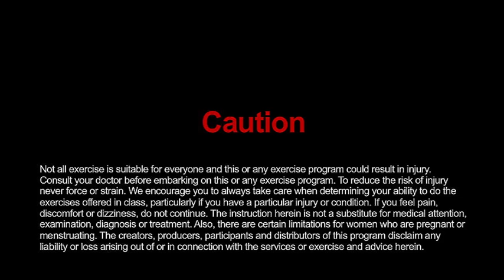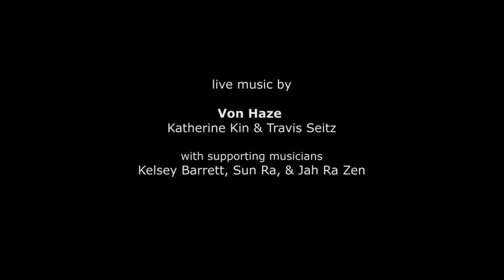Mark Whitwell: The Promise of Healing Connection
Mark Whitwell teaches at Bhakti Fest (California, USA), 2013.